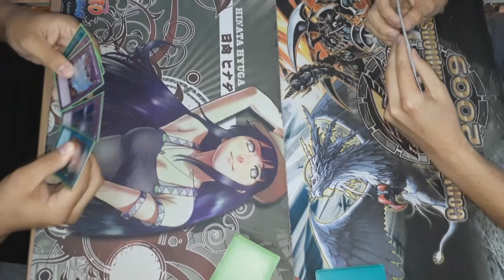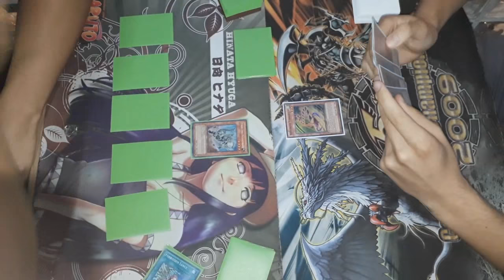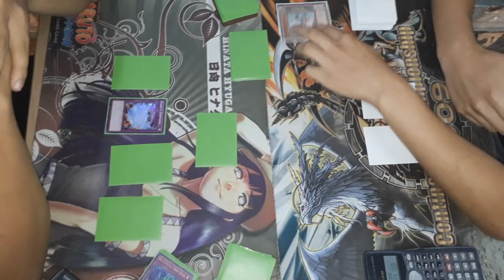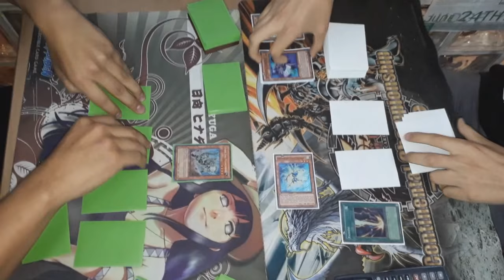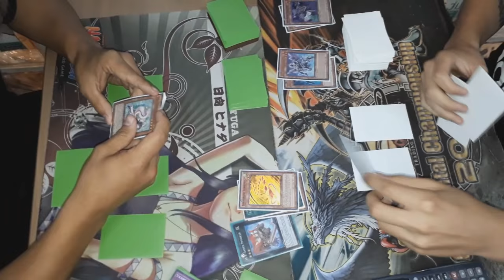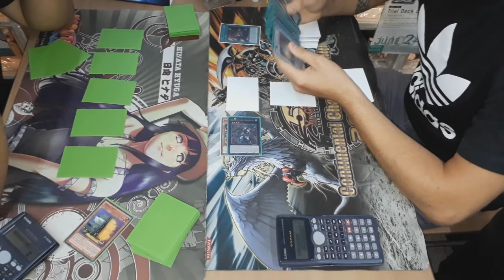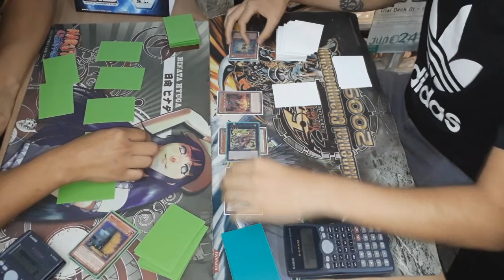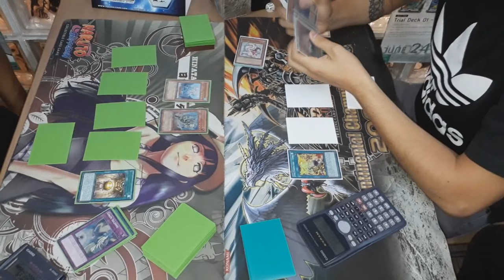Duel #2 - Final OTS Netdecker Viña del Mar Chile - Demise Barrier V/S Infernoid Zoodiac (Latin YGO)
barrier stun deck,
barrier stun deck 2016,
barrier stun 2017,
barrier stun deck 2017,
barrier stun vs,
barrier stun top,
barrier stun
infernoid deck,
infernoid deck 2016,
infernoid zodiac,
infernoid 2017,
infernoid kaiju,
infernoid 60 cards,
infernoid lightsworn deck 2016,
infernoid ocg,
infernoid deck profile 2016,
infernoid,
infernoid deck profile,
infernoid anime